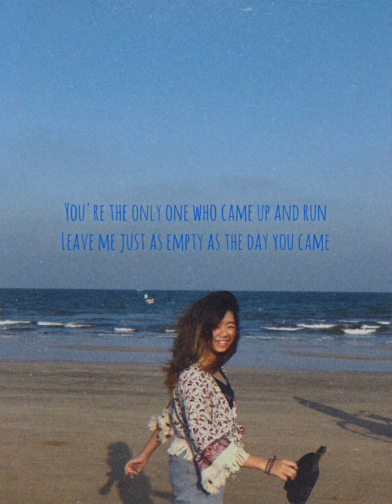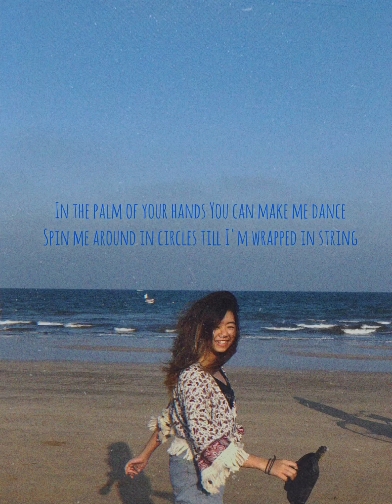Happy Now - Zedd and Elley Duhe (cover by Phyo Thet Htar)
I love the song and the meaning so much so I did an acoustic cover of it💛 hope you all enjoy
Thanks to Ko Phillip for being part of it! Your guitar skills are amazing